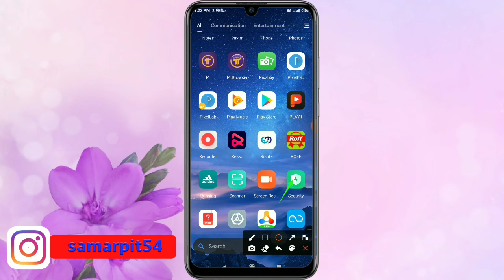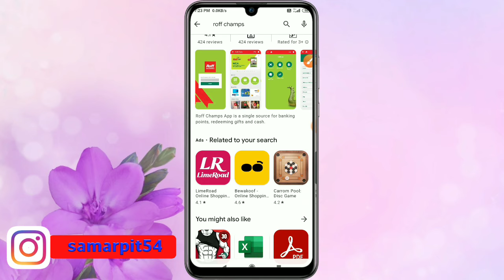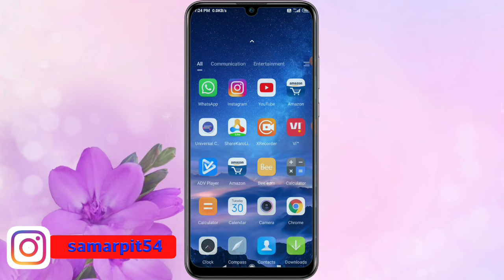How To Creat Roff Champs Account || Roff Champ Account Kaise Banaye || Roff Champ App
This video about How To Creat Roff Champs Account. Roff Champ Account Kaise Banaye. Roff Champ App
Namaskar doston aap sabhi ka hamare youtube channel Mein swagat hai. dosto aaj ke is video me baat karne waale hai ki aap  kis prakaar se roff champs app ka use kar sakte hai . To doston hamari chhoti si video koi Kaise Lagi comment box Mein jarur bataen. Doston agar aap is channel per naye ho to channel ki subscribe karke well icon ko press kar lijiye taki hamare latest update aapko sabse pahle mil jaaye To milte Hain ek nayi video mein tab tak ke liye good bye friends.

OR